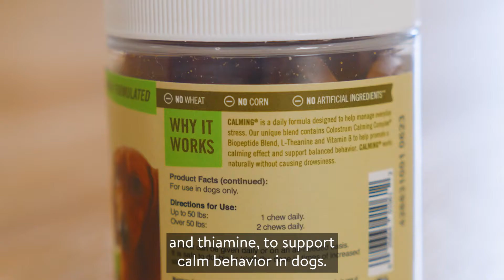Spotlights at Walmart: Pet Naturals Calming Chews